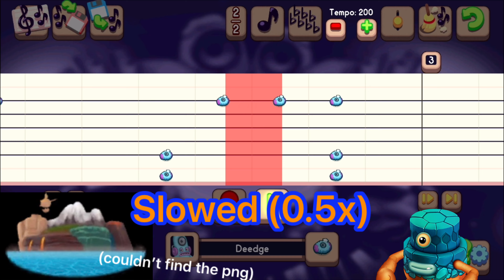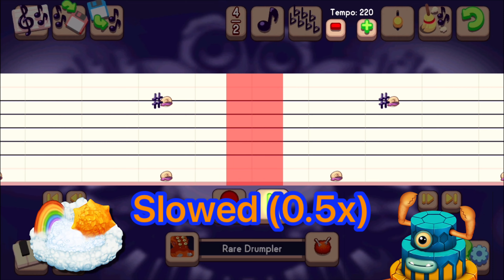Ziggurab Tutorial - MSM Composer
0:00 Faerie Island
0:04 Faerie Island (Slowed)
0:13 Amber Island
0:18 Amber Island (Slowed)
0:28 Continent
0:33 Continent (Slowed)
0:43 Party Island
0:56 Party Island (Slowed)
1:07 Cloud Island
1:12 Cloud Island (Slowed)